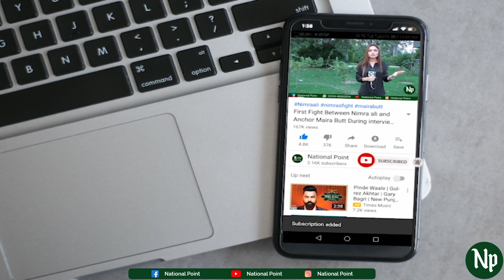Juram Ki Anokhi Dastan | National Point